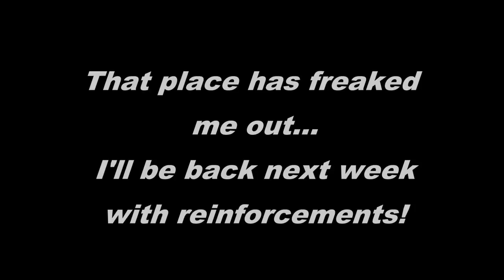TBT: LOUD Lamborghini causes Argument!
Throwback Thursday is back with a Special Video! Check it out!!